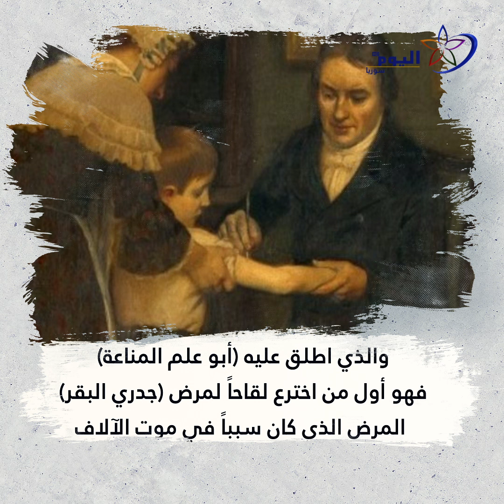من اكتشف التلقيح.؟!